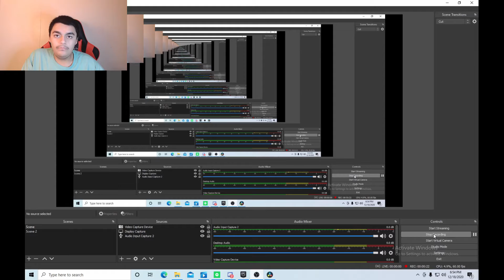The worst meme